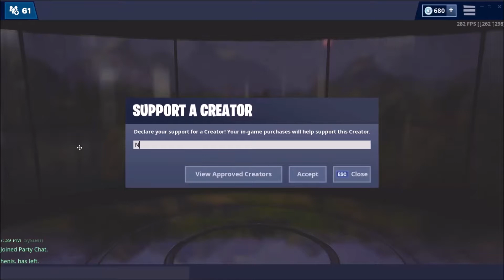My Best Score On The Combine! - *NEW* Glow Skin Gameplay - Fortnite Battle Royale